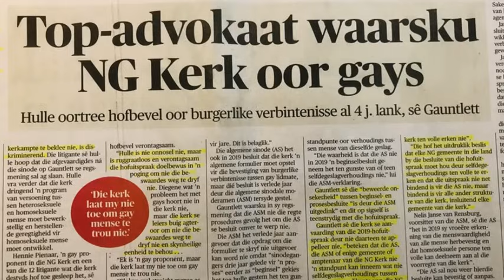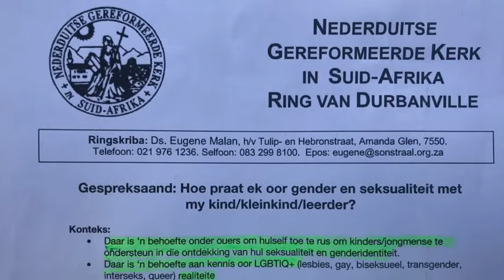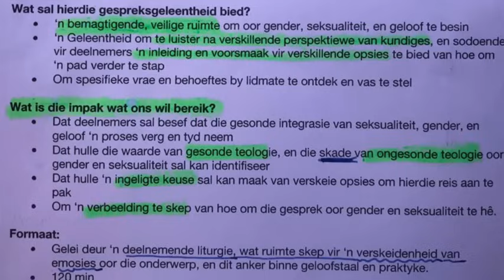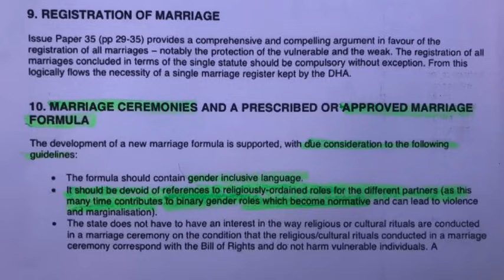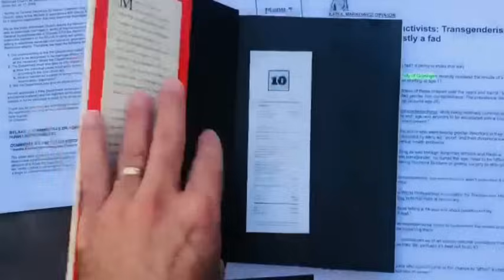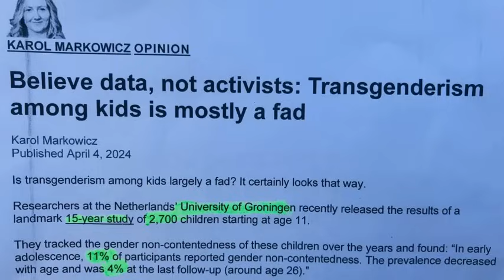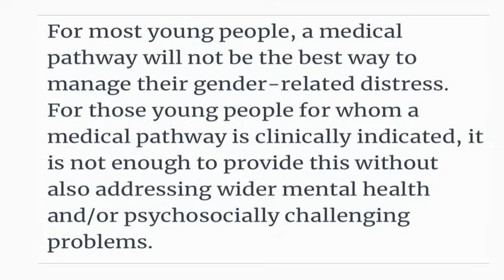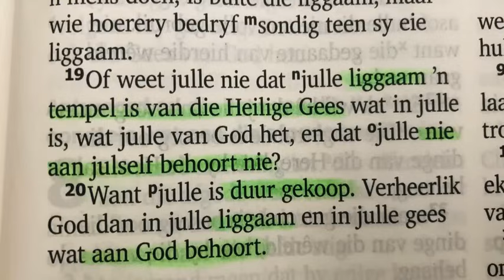GENDER & SEKSUALITEIT APRIL 2024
BOEKE:
BB Keet: